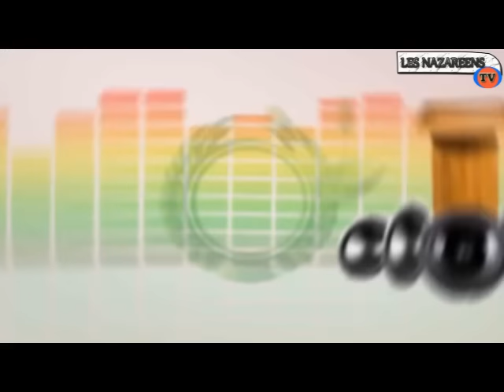FAMILLE YA MAMAN YA FR MATHIEU TRES EN COLERE BABIMISI VERITE YA NDAKU YA NGANGA